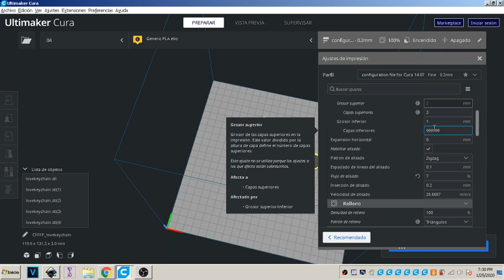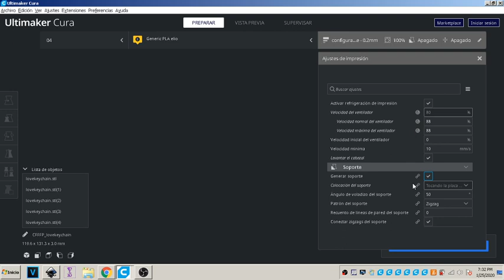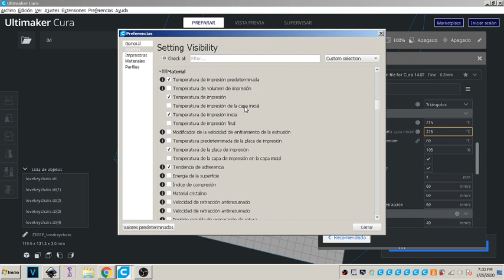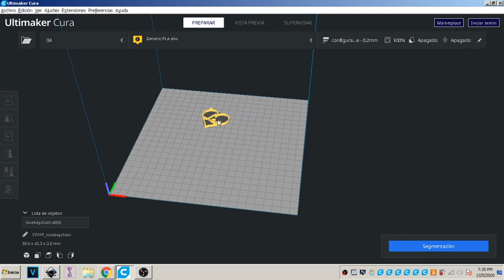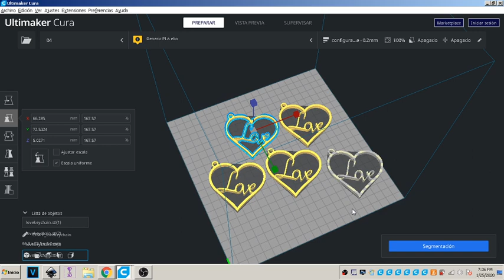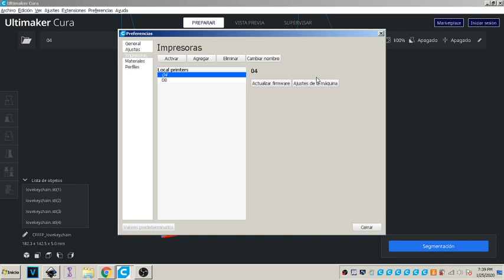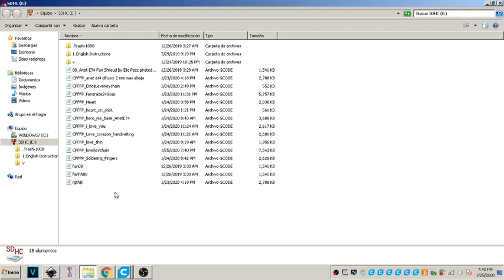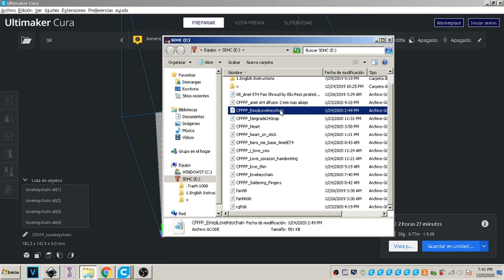anet et4 configuracon inicial gcode y final code altura de caparevision de g code con bloq notas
anet et4 configuracon inicial gcode y final code altura de capa y configuracion para llaveritos sin balsa ni soporte relleno completo boquilla de 0.4

revision de Gcode y algo mas